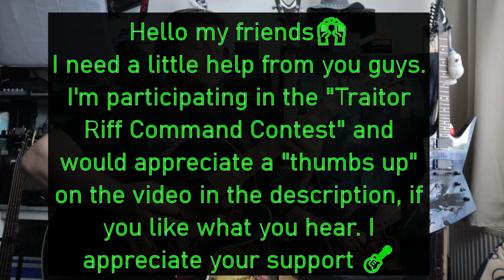CHAOS Death/Thrash Metal Like Amon Amarth, Vader, Megadeth and Metallica are mixed together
I need a little help from you guys. I'm participating in the "Traitor Riff Command Contest" and would appreciate a "thumbs up" on this following video if you like what you hear. I appreciate your support 🎸

If you like this video maybe this is interesting for you too